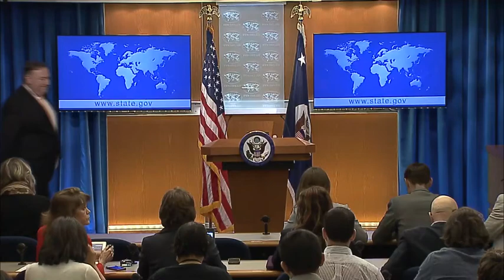Secretary Pompeo Delivers Remarks to the Media (2019) 🇺🇸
🔴 [Author]:
Courtesy Video

🔴 [Location]:
United States

🔴 [Description]:
Secretary of State Mike Pompeo delivers remarks to the media at the Department of State

🔴 [Tags]:
Secretary of State, Mike Pompeo

🔴 [VIRIN]:
VIRIN_NOT_FOUND